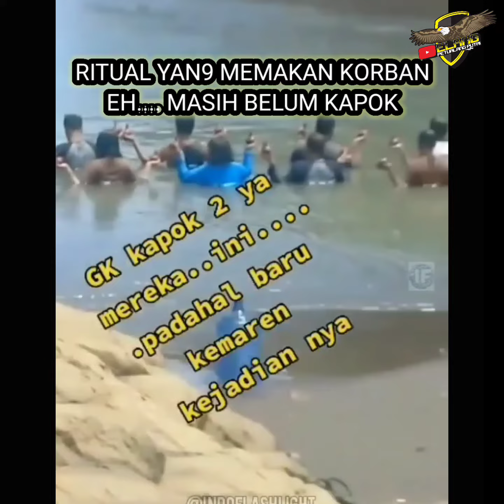story pendaki " Ritual di Jember Yang Memakan Korban diulang kembali"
story pendaki " Ritual Yang Memakan Korban diulang kembali"